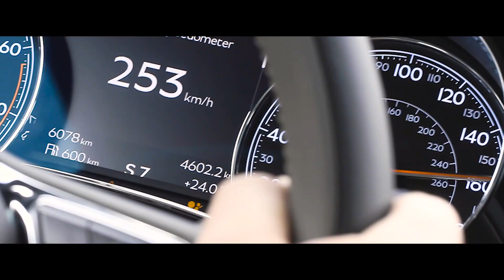Bentley Bentayga: Better Than A Range Rover? - XCAR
The Bentley Bentayga is here to take on the likes of the Porsche Cayenne and the Range Rover. Is it a wise business decision or a distraction from where they should be going?